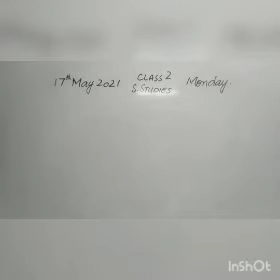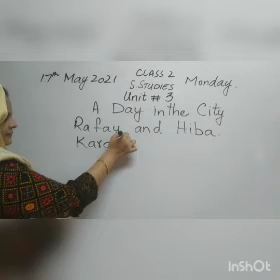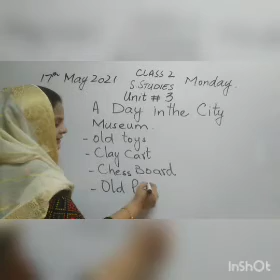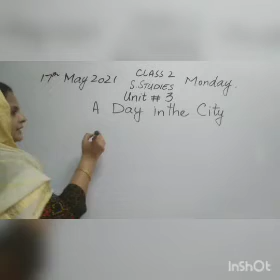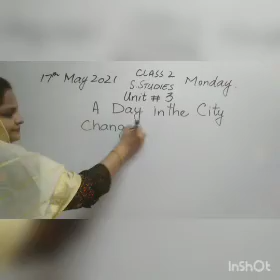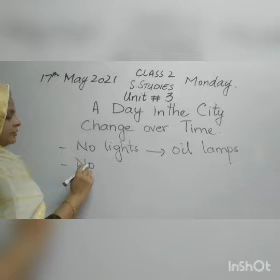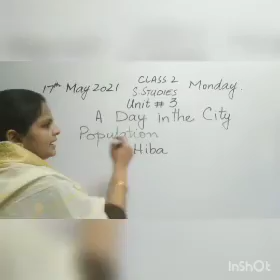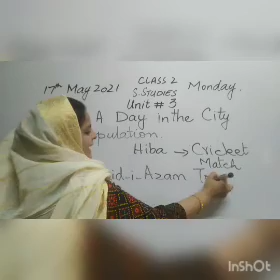A Day in the City, Class 2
Monday
17th May 2021